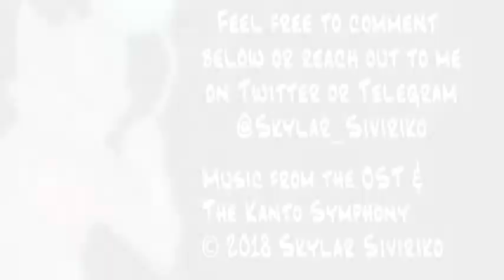Let's Play Pokémon Colosseum Episode 13: Just Call My Name...(Part 1)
I'm very sorry for the late video this week, but life has been kicking me in the behind. Today is a grinding episode to help purify some Shadow Pokemon but there's still an unexpected little surprise or two.